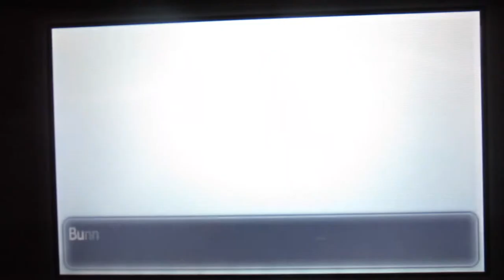Shiny Squirtle After 7071 SRs!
Hi,
Wow Professor Sycamore, what did you have against off-colored squirtles? Were you throwing them away or something? This was my longest hunt and I have to admit I am glad it's over!